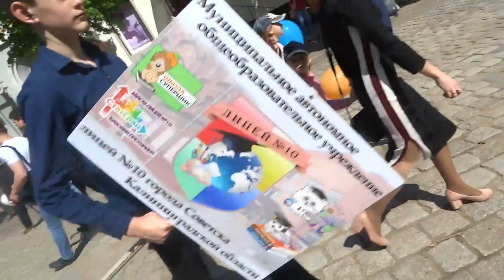Первомай шагает по Советску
Демонстрация 1 мая 2019 года